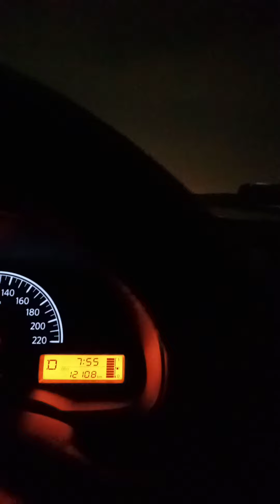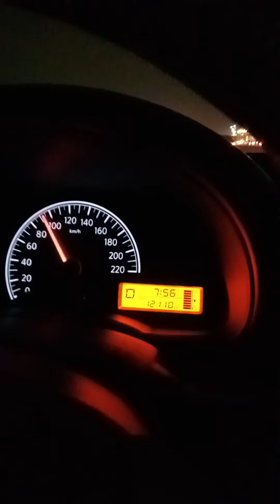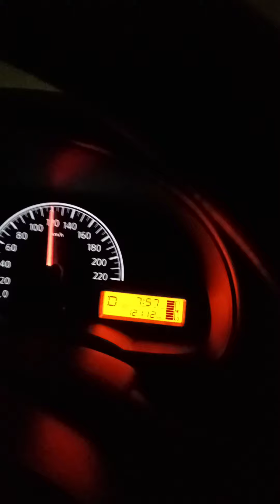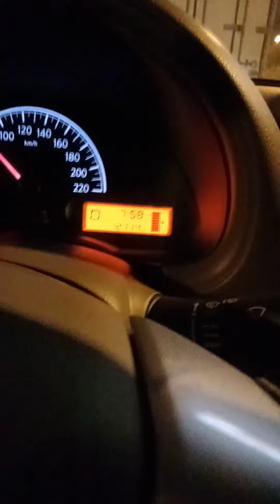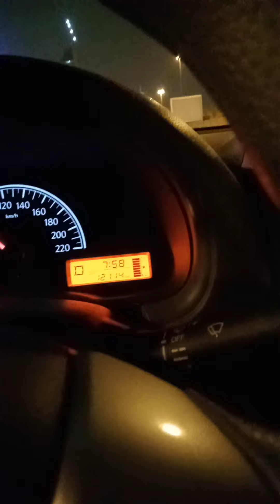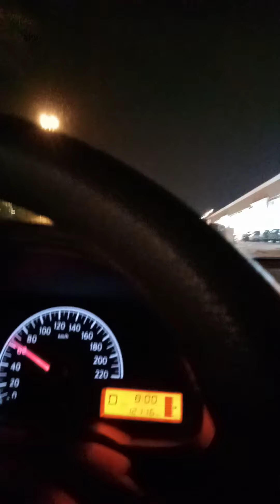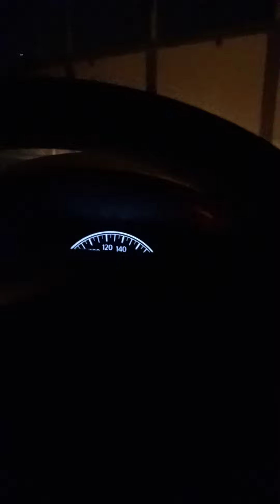🌛🌜 OFW on the Road mga kapatid😎😎may 23,2021